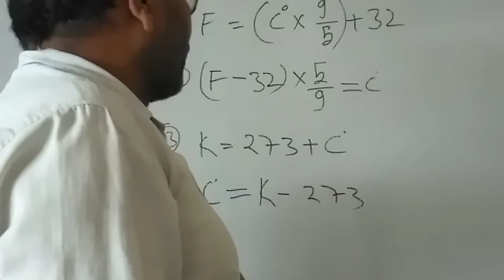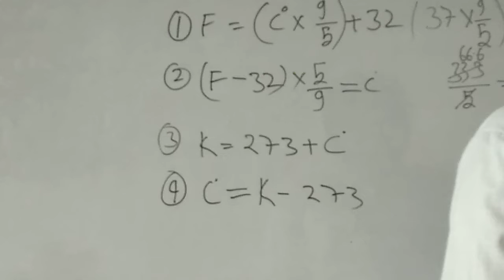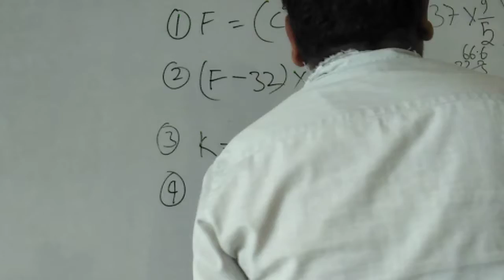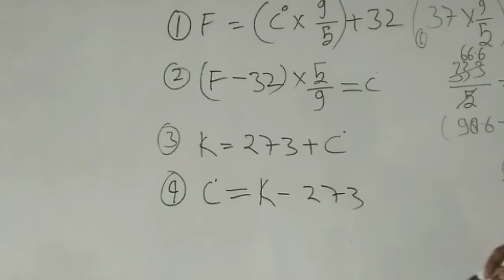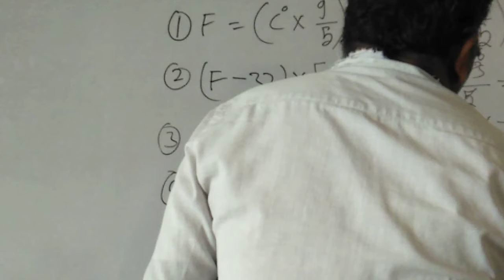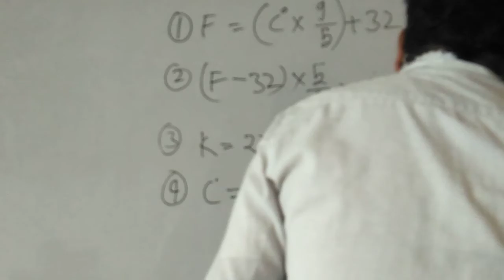हमारे आस-पास के पदार्थ || कक्षा 9 || part 5 || NCERT|| chapter 1